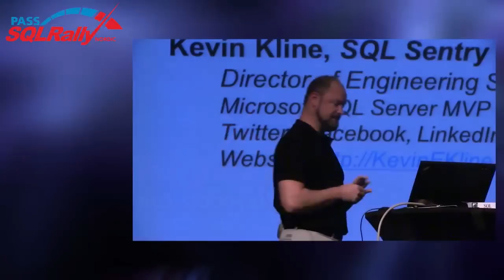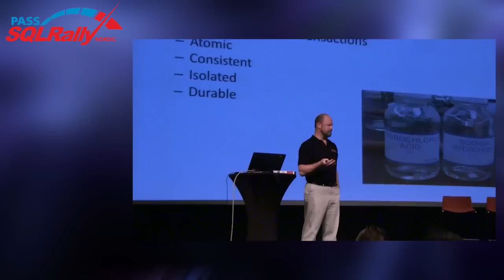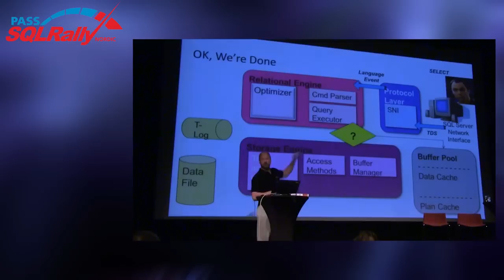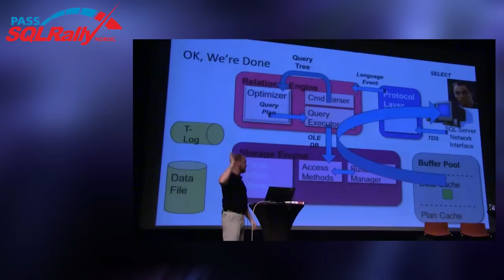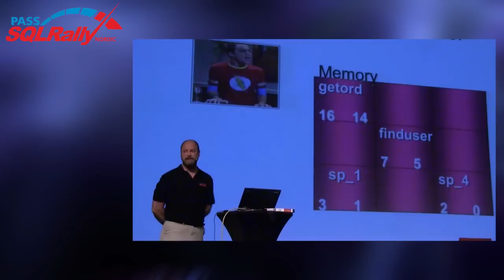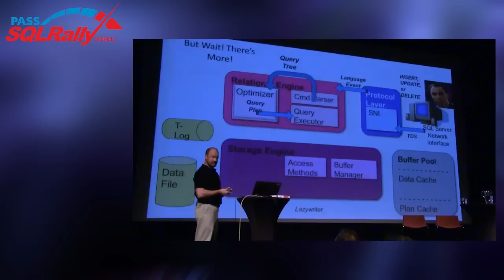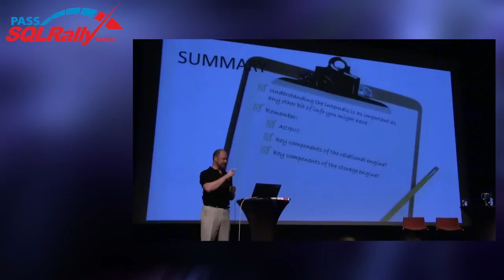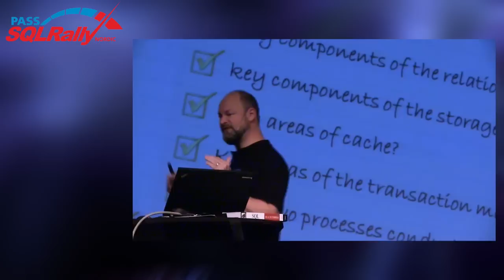Kevin Kline - SQL Server Internals and architecture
Recorded session from PASS SQLRally Nordic 2013.